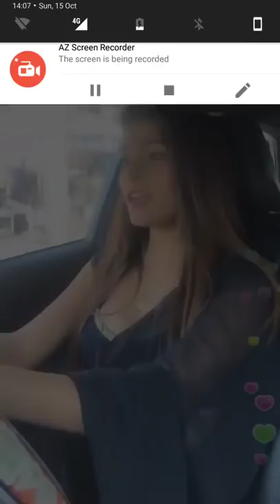Hot Indian girl showing her boobs on the road for money